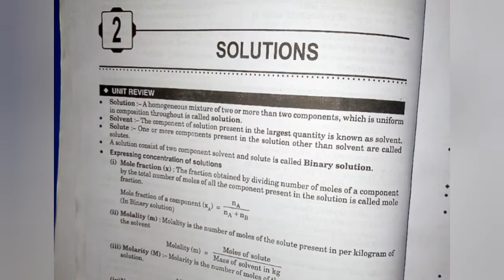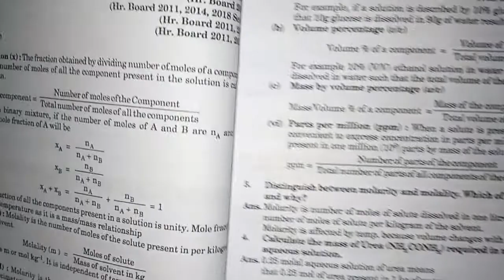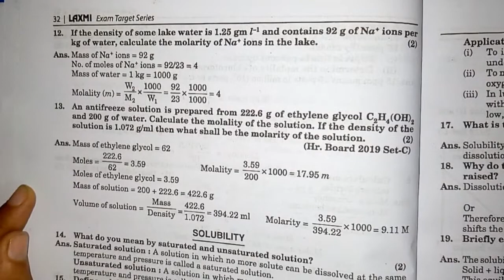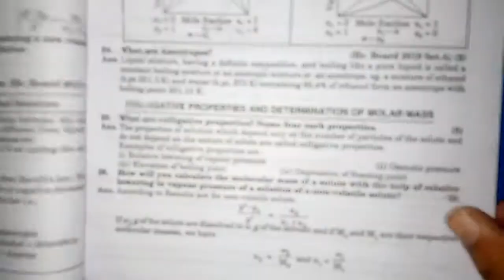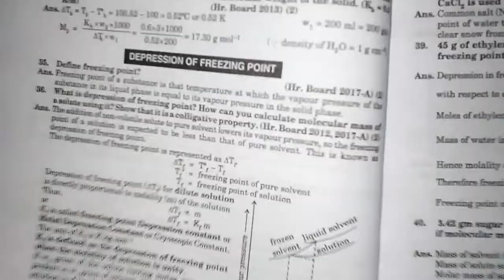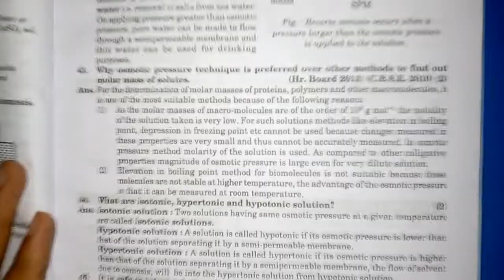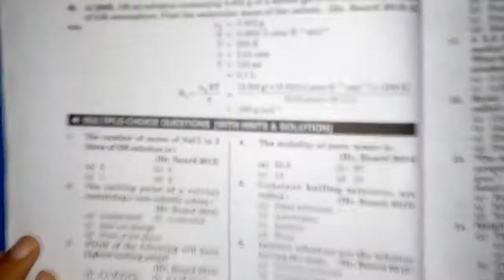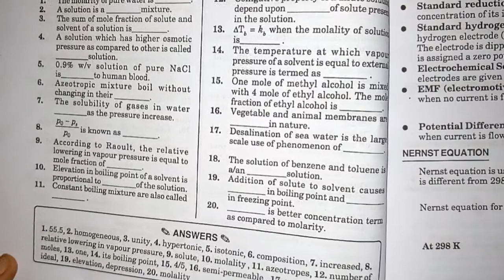solutions/class 12th/important questions/previous year question/chapter-2#HBSE/laxmi book/educore